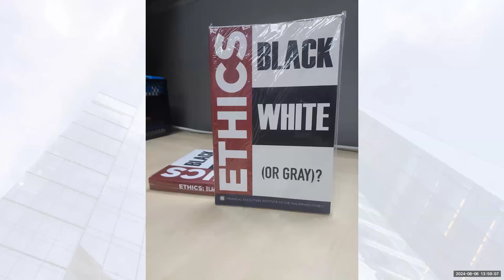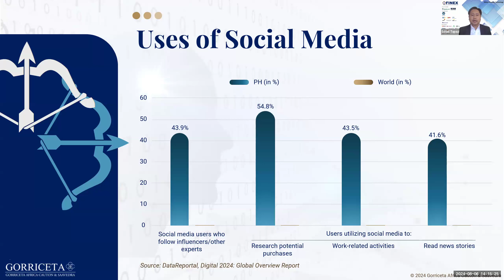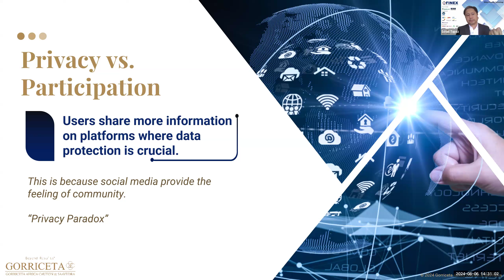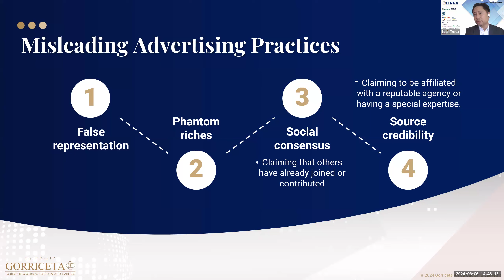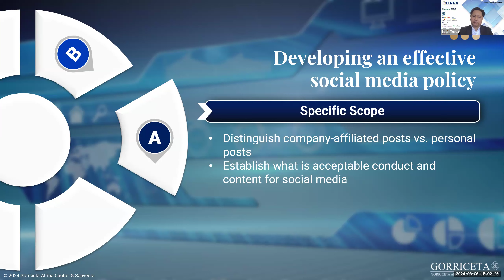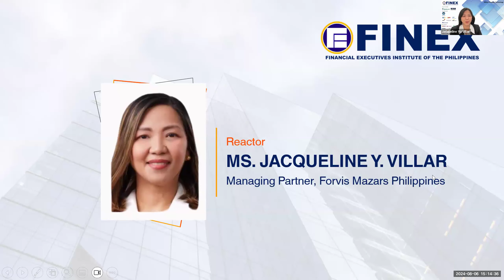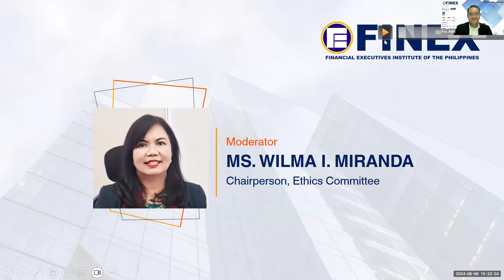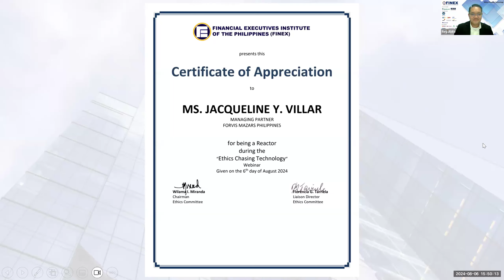Ethics Chasing Technology, a webinar on social media and ethical issues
“Ethics Chasing Technology” is a webinar on Social Media and Ethical Issues. Organized by the FINEXPhils through its Ethics Committee.

Atty. Edsel Tupaz, Head of Cybersecurity, Data Privacy, AI Initiatives and Senior Partner of Gorriceta Africa Cauton & Saavedra was guest speaker. Ms. Jacqui Villar, Managing Partner of Forvis Mazars Philippines joined as reactor and Ethics Committee Chair Wilma Miranda served as Q&A moderator.